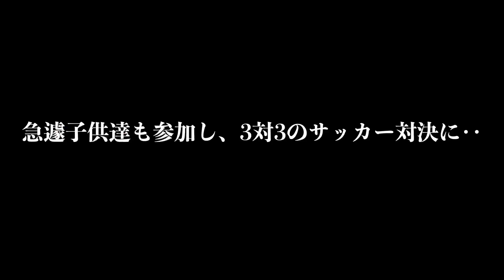王者VS王者【負ければ究極の罰ゲーム】後半戦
たかゴリチャンネル

お仕事や、コラボは依頼はこちらまで